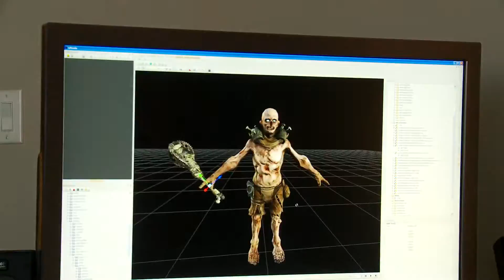RAGE The Enemy BTS Trailer (HD)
The team at id Software discuss the many enemies players will encounter in RAGE, ranging from bandit clans to mutants to high-tech super soldiers (5:08).